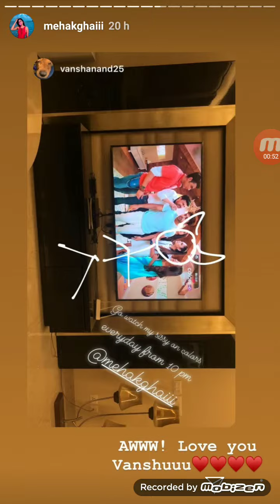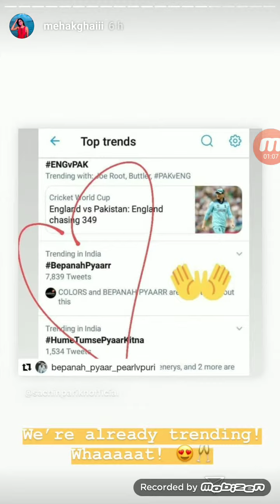Mehak Ghai live Instragram Stories 3rd June 2019